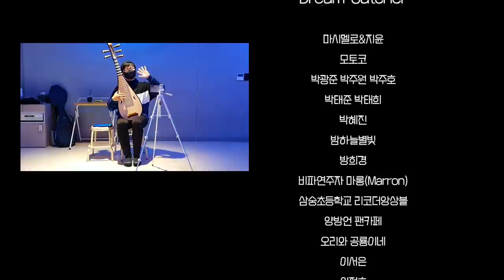WE CONNECT Challenge ~ Frontier #4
WE CONNECT Challenge with Korea’s UNESCO Goodwill Ambassador, Yang Bang-ean :
Frontier Part.4 is just unveiled!

The ‘Frontier’ series will be uploaded on KOREAZ channel consecutively in an effort to reconnect the people around the world who have been isolated due to COVID-19 and further foster global solidarity on the occasion of the 70th anniversary of Korea’s accession to UNESCO.

The forth part of the series consists of the video clips created by participants in the WE CONNECT Challenge with Korea’s UNESCO Goodwill Ambassador Yang Bang-ean. Thank you for your great support and participation in this event that makes us smile, happy, and connected.

The renowned dance group HypeUp(director Lee Misa) participated in this version of the song with Chaco, a special guest and popular Youtube creator for playing famous songs on his calculators.
Please enjoy the video, and let’s broaden our musical horizons!

[Yang Bang-ean] I was full of smiles and inspiration every time I watched your video. I could feel your precious heart through the performance. Thank you very much. Let’s stay strong and carry on!

[HypeUp] It was an amazing experience working with other people on this huge project in such a difficult time. We are thankful once again for having a great time and hope our pleasant creation of music would help you get through hard times.

[Chaco] I think music makes people feel more empowered and connected during this difficult time. I hope you would get positive energy while watching our performance that carries perfect harmony with compassion.

양방언과 함께하는 WE CONNECT 챌린지~ Frontier 네 번째 영상이 공개되었습니다.

대한민국 유네스코 가입 70주년을 맞아 코로나19로 인한 사람들의 고립감을 해소하고 연대감을 느끼고자 ‘Frontier’ 참가자들의 영상을 모아 시리즈로 공개합니다.

​네 번째는 유네스코 홍보대사 양방언의 Frontier 영상 공모로 모인 분들의 영상을 소개합니다. 음악으로 웃고, 즐기고, 서로 연결되는 이 행사에 참여해 주신 여러분께 진심으로 감사드립니다.

​이번 영상에서는 훌륭한 댄스팀 HypeUp(director 이미사)과 계산기 연주로 신선하고 재미있는 음악을 들려주는 인기 유튜브 크리에이터이자 스페셜 게스트인 차커가 참여해 주었습니다.

모든 분들이 음악으로 울타리를 넘어 즐기는 모습, 마음껏 즐겨주세요!

[양방언] ​보내주신 여러분의 영상을 볼 때마다 저절로 웃음이 나고 많은 용기를 얻었습니다. 저희가 할 수 없는, 연주로 전하는 것 이상의 '소중한 마음'을 이 영상 여러분께 받았습니다. 정말 감사합니다, 자, 모두 다 함께 기운을 내서 가도록 합시다.

​[HypeUp] 다소 혼란스러운 시기지만 이런 커다란 프로젝트에 참가할 수 있었다는 것은 저희에게 큰 경험이었습니다. 여러분들과 함께할 수 있었던 이번 만남에 감사하며 저희가 즐겁게 만든 것들이 많은 사람들에게 이 시기를 헤쳐 나가는 힘이 될 수 있으면 좋겠습니다.
[차커] 어려운 시기 속에서도 사람들에게 용기를 주고 연대의 가치를 전하는 것은 바로 음악이라고 생각합니다. 서로의 마음이 담긴 음악이 연결되어 하나의 화합을 이루어낸 이 영상이 많은 분들에게 희망을 전했으면 하는 마음입니다.